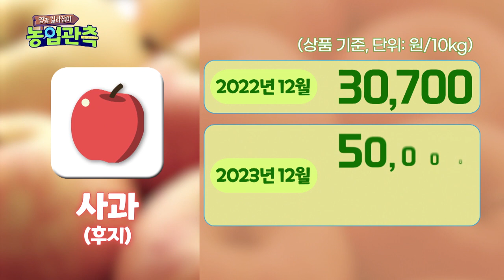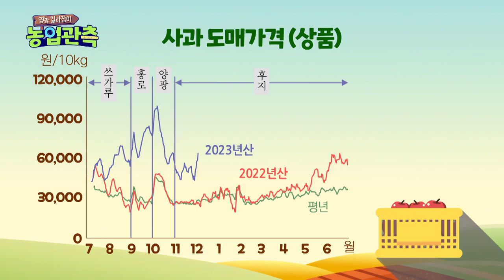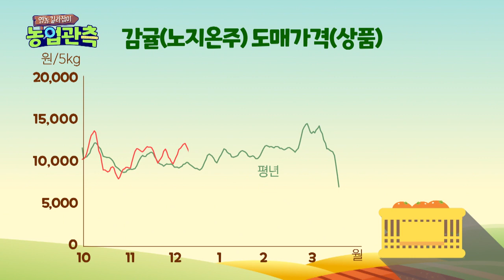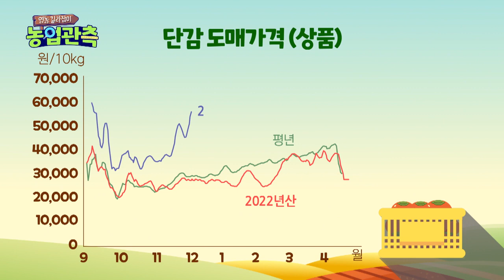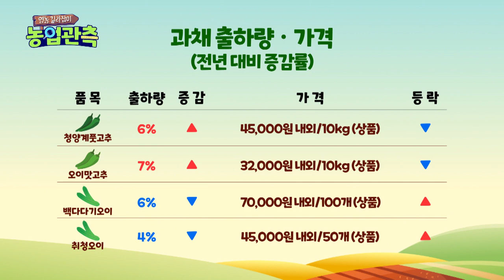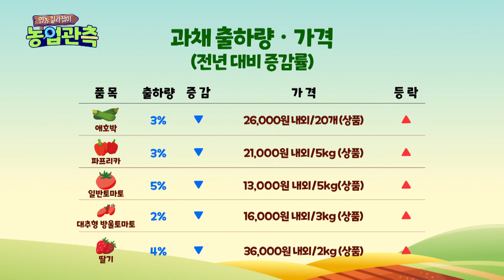영농길라잡이 농업관측 2023년 12월 과일과채 편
사과의 출하전망과 가격을 살펴보면 재배면적 감소
작황 부진으로 단수 감소
생산량 감소 하면서 12월 사과의 출하량은 전년대비 28% 감소할 것으로 예측됩니다.
후지사과 10kg기준 50,000원에서 54,000원 전년대비 상승할것으로 보입니다.
다음으로 배 출하전망과 가격을 알아봅니다.
2023년산 배 재배면적과 단수가 감소하면서 생산량이 줄어들어 12월 배 출하량은 전년대비 28% 감소할 전망입니다.
12월 신고 가격은 출하량이 감소하면서 15kg기준 61,000원에서 65,000원으로 전년대비 상승할것으로 예측됩니다.
감귤의 출하량과 가격을 알아보면
최근 감귤가격이 상승하고, 착색이 빨라  조기 출하할 것으로 예측됩니다.
12월 노지 온주 출하량은 전년대비 3% 증가할것으로 전망됩니다. 노지온주 감귤 가격은 5kg당 12,000원에서 14000원으로 전년대비 상승할것으로 전망됩니다.